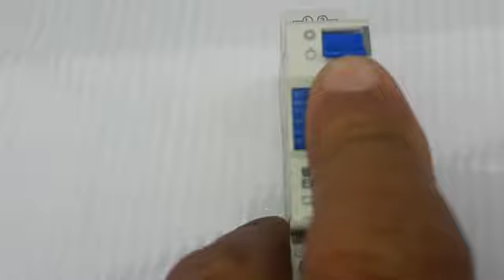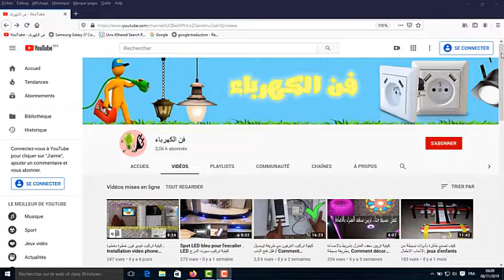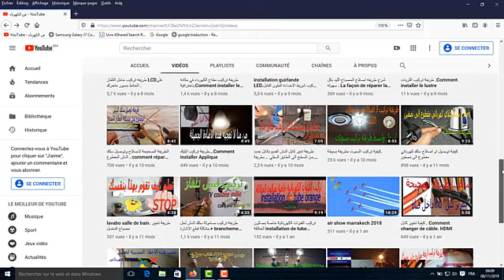طريقة تركيب minuterie بطريقة بسيطة وبالتفصيل: